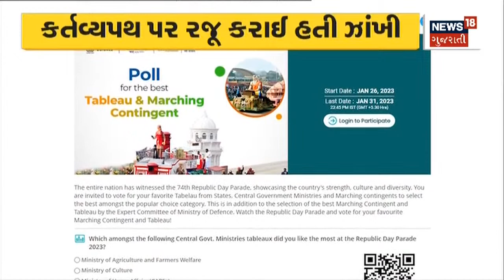Gujarat tableau :ગુજરાતની ઝાંખીએ મેળવ્યો પ્રથમ ક્રમાંક |Kartavy Path|Gujarati News| News18 Gujarati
Gujarat tableau: The tableau of Gujarat won the first rank under the theme 'Clean - Green Energized Gujarat'.

Gujarat tableau :'ક્લીન - ગ્રીન ઉર્જાયુક્ત ગુજરાત' થીમ દ્વારા ગુજરાતની ઝાંખીએ મેળવ્યો પ્રથમ ક્રમાંક. n18oc_gujarat